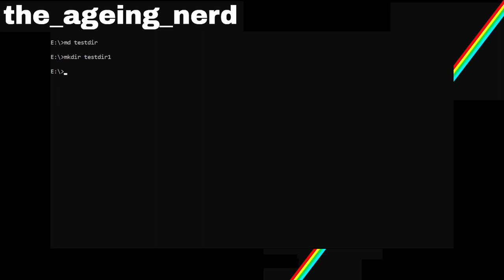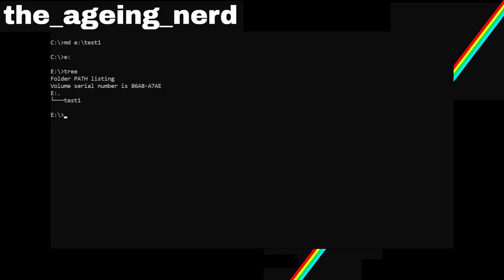DOS Part 4 MKDIR, MD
How to create a directory/folder from the command line in dos or windows command.

"md" and "mkdir" are the exact same command and can be used in the same way.